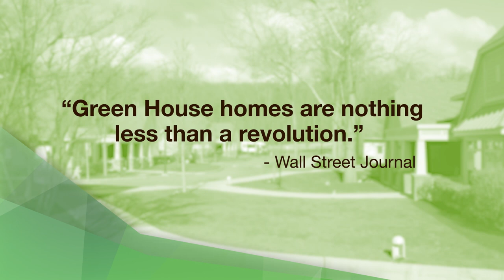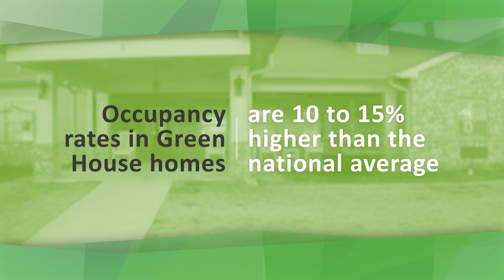Dare to Be Different; Dare to Be Better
The Green House Project (GHP) partners with senior living providers to create homes for elders that demonstrate more powerful, meaningful, and satisfying lives, work, and relationships. For more than 15 years, GHP has led the way in the creation of non-institutional, small-house nursing homes and assisted living communities that create relationship-rich, person-directed living environments.

The success and ROI among Green House homes has led to exposure and interest from prominent media outlets such as New York Times, The Atlantic, National Public Radio, and more.

Last year, GHP launched an initiative that works with "traditional" long-term care settings to implement true culture change as well as dementia education to forward-thinking senior living providers. Join us in the movement to eradicate institutional models, destigmatize aging, and humanize care for all people!